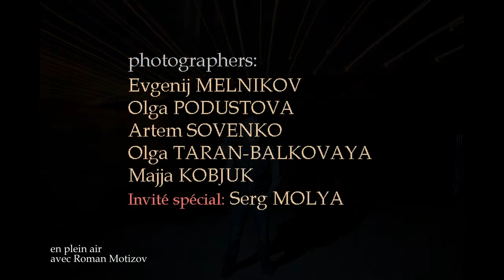en plein air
photographers:
Evgenij MELNIKOV
Olga PODUSTOVA
Artem SOVENKO
Olga TARAN-BALKOVAYA
Majja KOBJUK

special Guest: Serg MOLYA